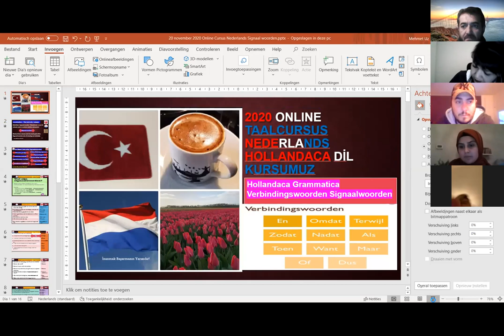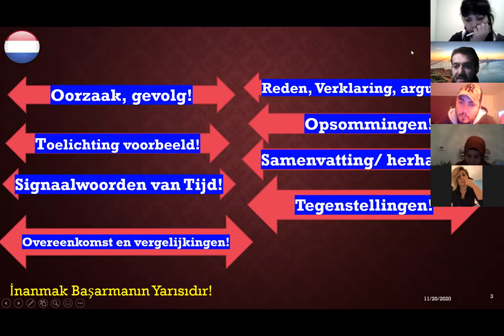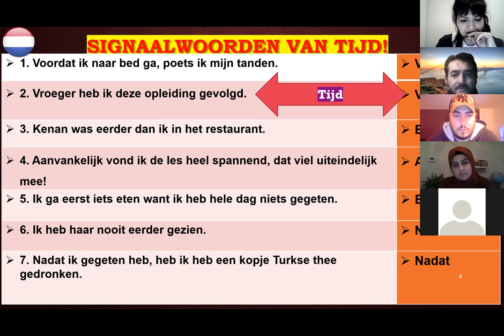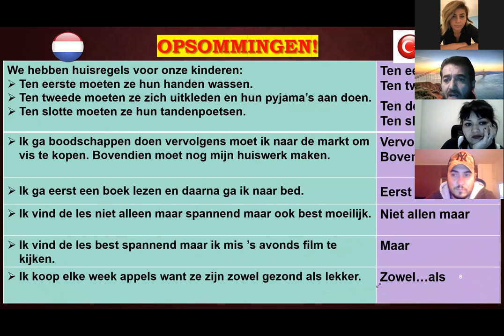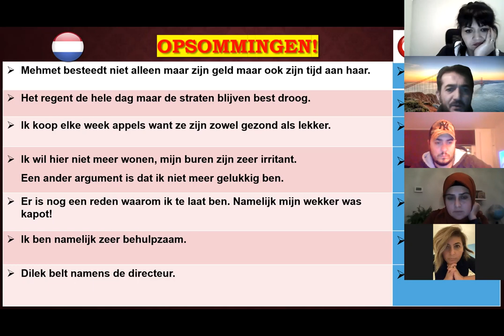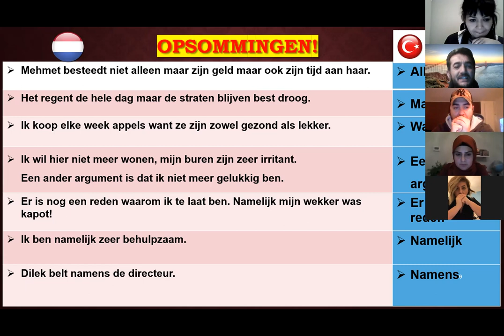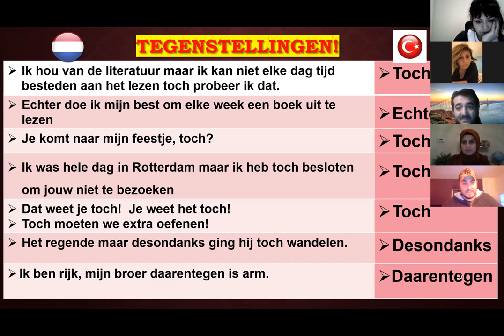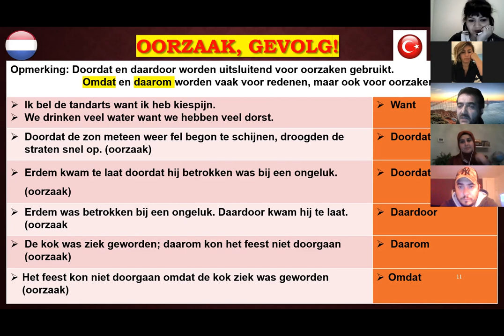VERBINDINGSWOORDEN Als Wanner En Maar Omdat Zodat Dus Doordat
Hollandaca Online Kursumuza Hoş geldiniz. Bugünkü dersimizde Bağlaçlar konusunu derinlemesine ele alıyoruz.